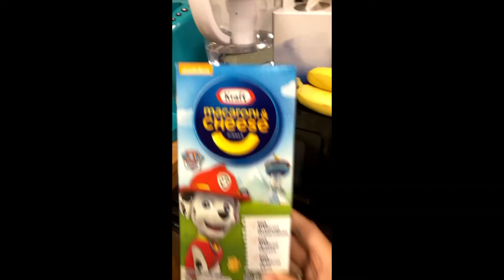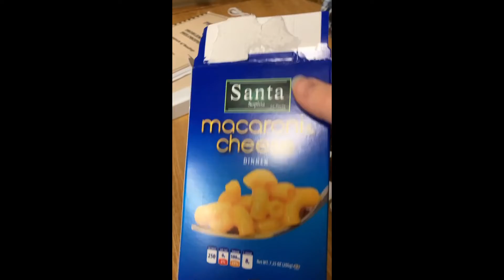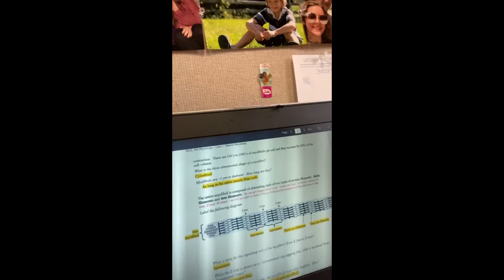Blast from the Past: School Edition